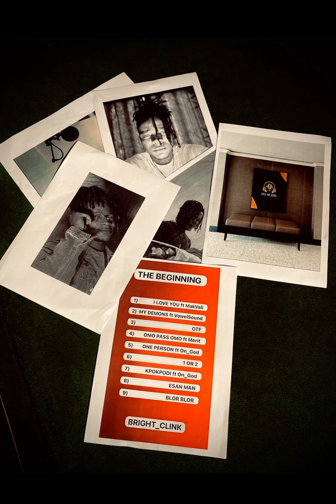My Demons 😈- BrightClink Ft VowelSound